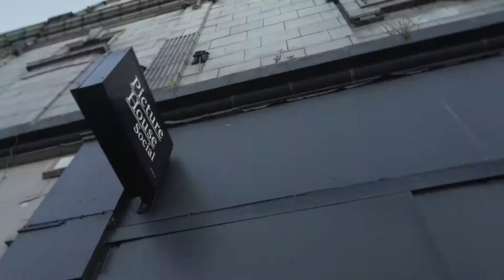Auriel Majumdar: Auriel Majumdar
We are all Pioneers

Auriel Majumdar at CreativeMornings Sheffield , October 2017. Free events like this one are hosted every month in dozens of cities. Discover hundreds of talks from the world's creative community